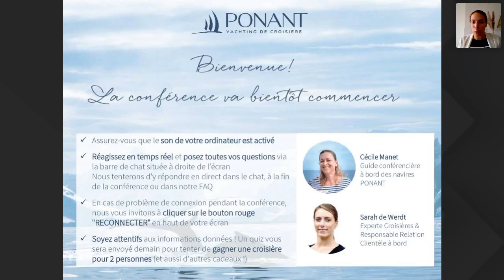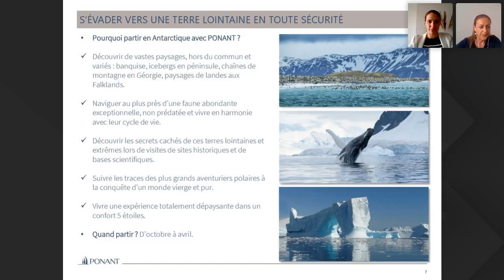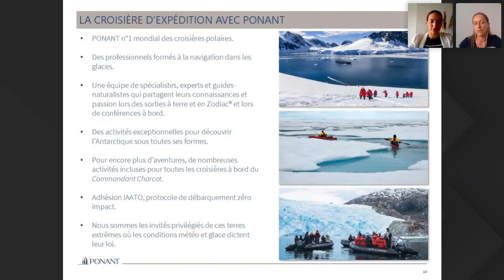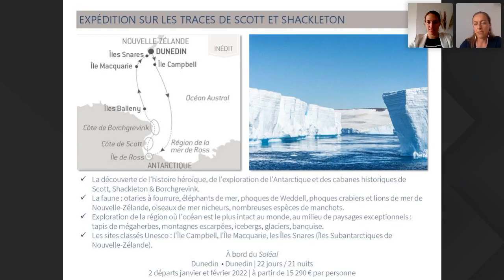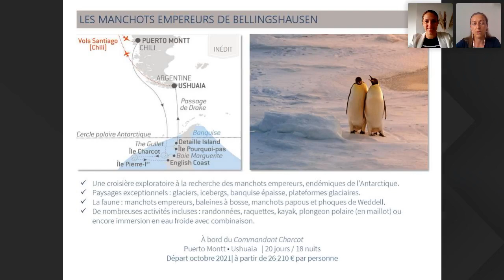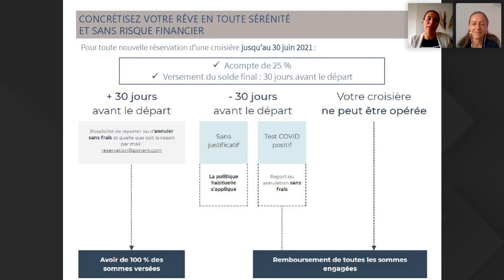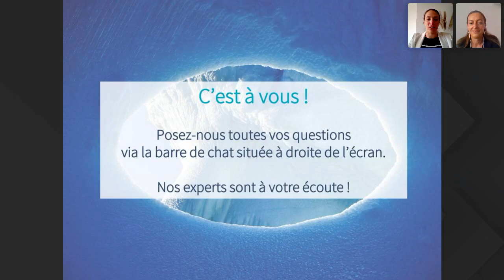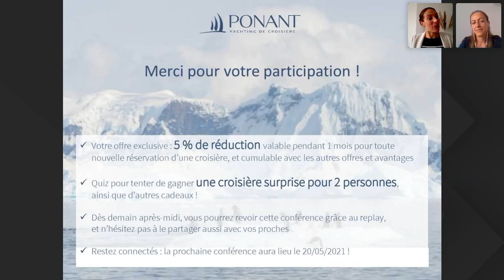Conférence interactive : Antarctique, le continent de tous les superlatifs | PONANT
Partir en croisière en Antarctique, c’est concrétiser le voyage d’une vie : repousser ses limites, partir pour l’inconnu, découvrir l’extraordinaire entre terres de glace immenses et paysages immaculés et surréalistes.
Le temps de cette conférence en ligne, mettez le cap vers le sixième continent, là où l’océan est le plus pur au monde, où la faune est unique et abondante et où les glaciers, icebergs et hautes montagnes enneigées impressionnent et nourrissent l’imaginaire.